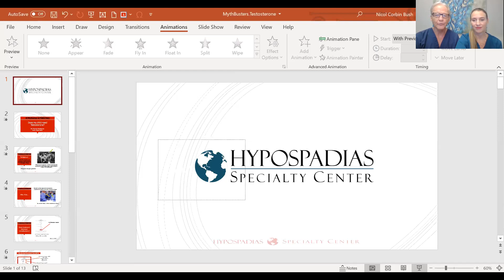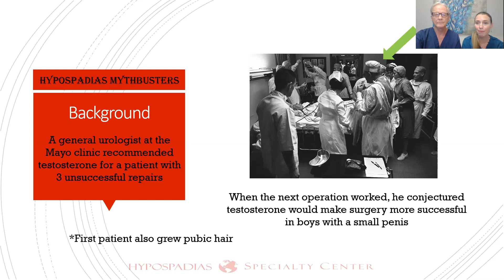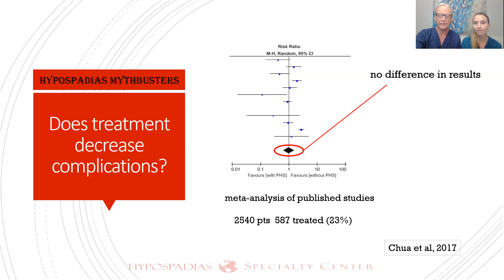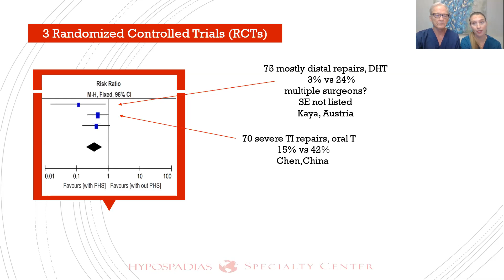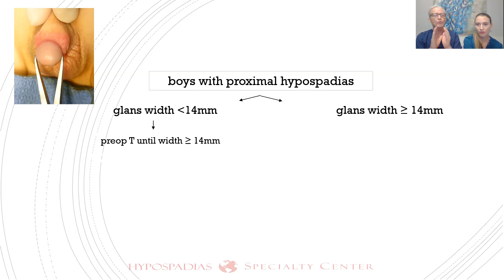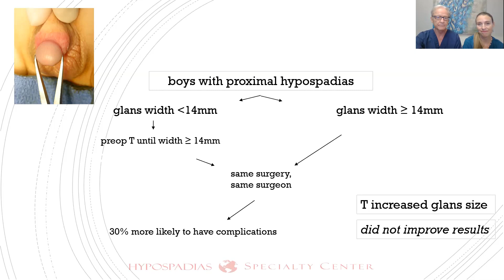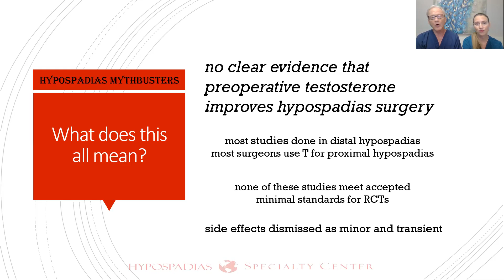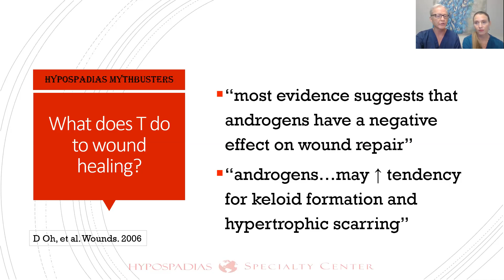Hypospadias Mythbusters: Does My Child Need Testosterone?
Dr. Bush and Dr. Snodgrass of the Hypospadias Specialty Center have started a new series: Hypospadias Mythbusters! In it, they examine common questions about hypospadias and show the data to help inform patients, their families, and surgeons. In this video, they look at the data about preoperative testosterone for boys with hypospadias - does it help or not?